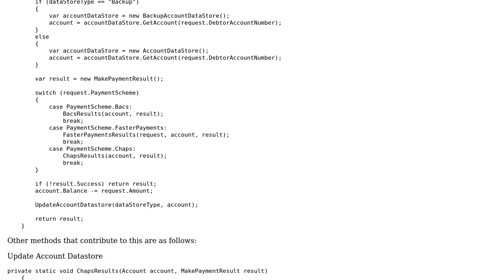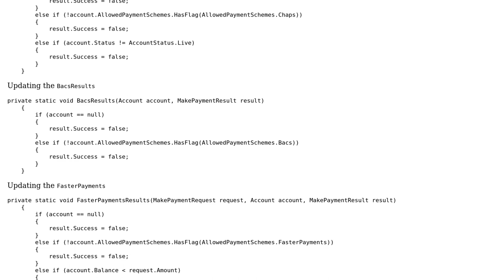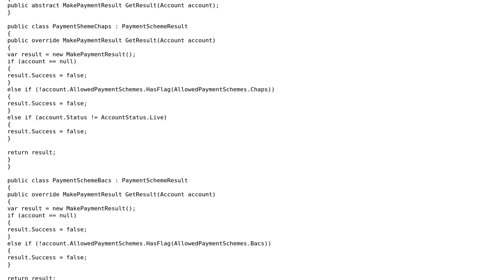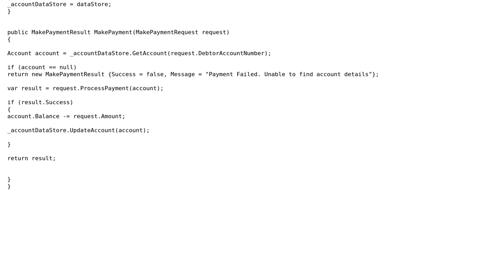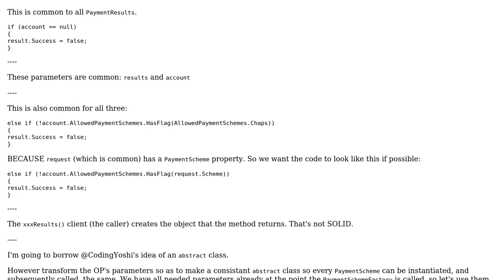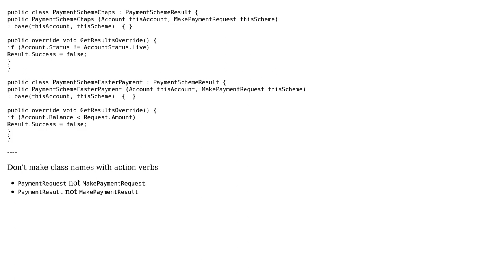Payments Service (3 Solutions!!)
Payments Service